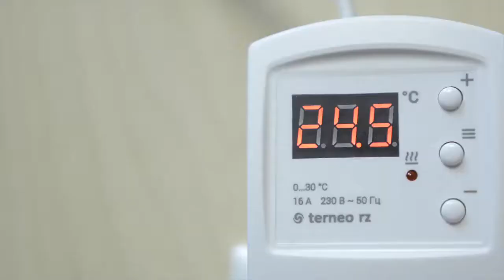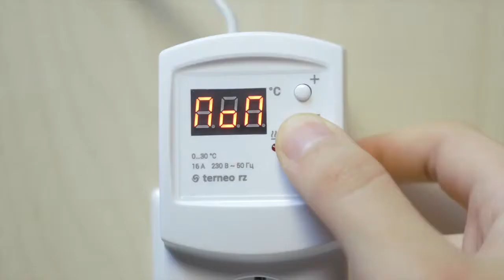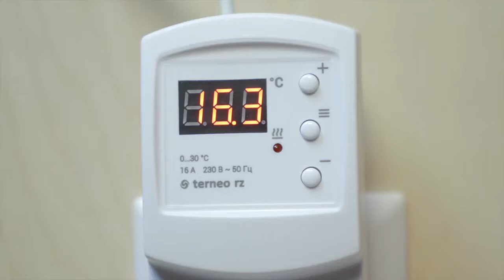Обзор терморегуляторов terneo rz и srz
Терморегулятор terneo rz
Оснащен датчиком температуры воздуха. Используется для управления работой электрообогревателей, инфракрасных панелей, систем охлаждения в диапазоне температур от 0 до 30 °С.

Также подойдет и для регулирования температуры в системе теплый водяной пол с помощью электротермического сервопривода с рабочим напряжением
230В.

Таймер позволяет терморегулятору начать работу через 0,5–99 часов. Это особенно удобно, когда вы собираетесь поехать куда-то на выходные или просто хотите выключить обогрев/охлаждение на ночь.

Вы можете просмотреть время работы, когда осуществлялась подача нагрузки на систему отопления или охлаждения. Значение встроенного счетчика времени можно сбрасывать. Таким образом, вы можете оценить потребление электроэнергии за отдельный период времени.

Терморегулятор имеет цифровой экран, на котором отображается температура воздуха и который упрощает навигацию по меню. Для управления устройством вам достаточно всего трех кнопок.

Вы можете заблокировать кнопки, чтобы не позволить изменить настройки детям или посторонним лицам, если терморегулятор установлен в общественном месте.
Корпус терморегулятора изготовлен из самозатухающего поликарбоната. Устройство защищено от перегрева: если температура внутри корпуса достигнет 80 °С, терморегулятор выключится. Возобновление нагрева произойдет после снижения температуры до 60 °С и нажатия на любую из кнопок.

Терморегулятор имеет защиту от частых переключений силового реле для увеличения срока его службы. Если между переключением реле
было меньше одной минуты, то терморегулятор задержит включение реле, обозначив отсчет времени мигающей точкой в крайнем правом разряде.

Терморегулятор terneo srz
Предназначен для управления инфракрасными панелями, конвекторами и другими отопительными приборами, а также охлаждающим оборудованием. Он обеспечивает поддержание постоянной температуры в пределах от 0 до 30 °С, а ее измерение осуществляется встроенным датчиком.

Терморегулятор характеризуется уникальным минималистическим дизайном. Его компактные размеры, сенсорные кнопки и белый индикаторный экран станут элегантным дополнением к любому интерьеру.

Встроенный счетчик времени работы позволит вам проще рассчитывать энергопотребление вашего оборудования.

Устройство оснащено таймером, который позволяет ему начать работу через 0,5-99 часов.
Настройка устройства выполняется с помощью сенсорных кнопок, а вся необходимая информация удобно отображается на цифровом экране.

Существует возможность заблокировать кнопки терморегулятора от детей, а также устройство имеет встроенную термозащиту, срабатывающую при его перегреве.